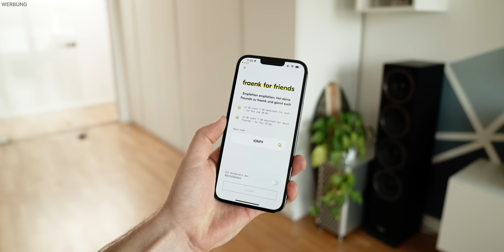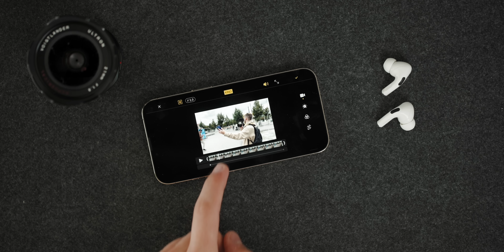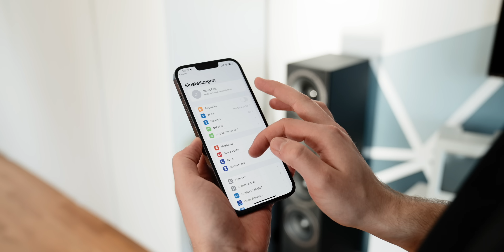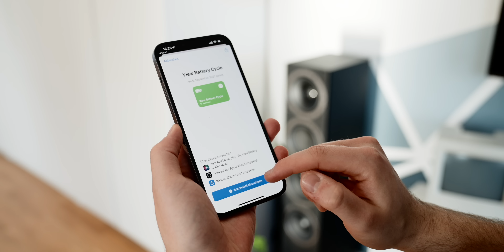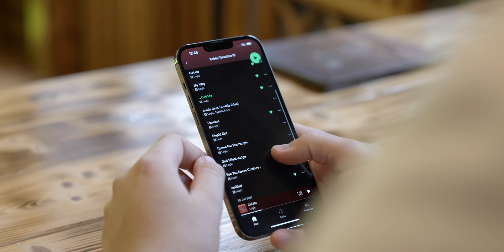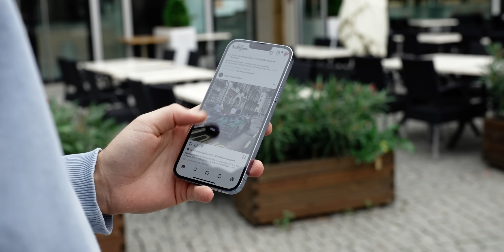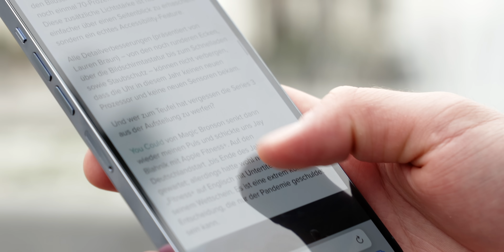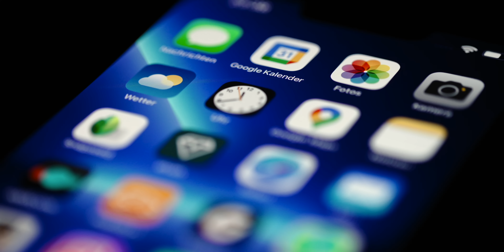iPhone 13 Pro: Die Wahrheit nach 8 Monaten Nutzung (Langzeitreview)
Ich nutze das iPhone 13 Pro seit 8 Monaten im Alltag und spreche in diesem Video über meine Erfahrungen. Ob ich es noch immer so liebe wie am ersten Tag erfahrt ihr in diesem Video. Viel Spaß!

2 GB Datenvolumen mit dem Code "techniklike2"